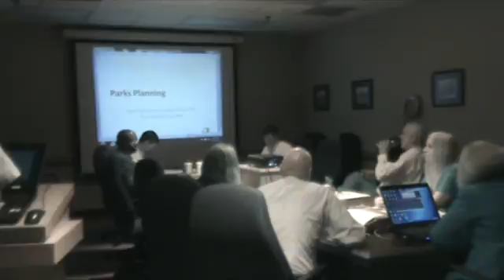Spartanburg County Livability Committee 5-15-12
Spartanburg County Council Livability Committee Meeting - Discussion of where we are, and where we're going